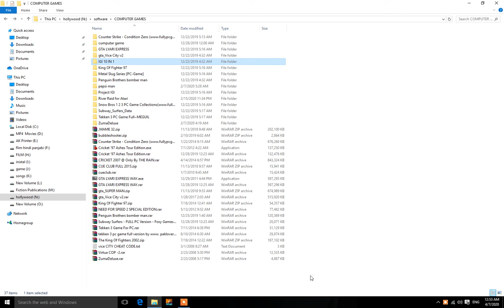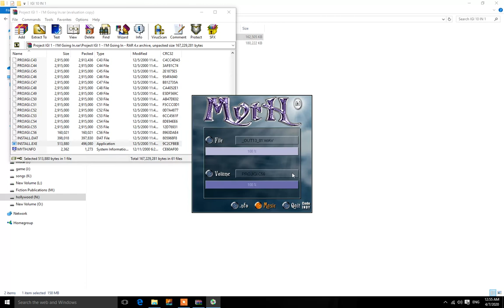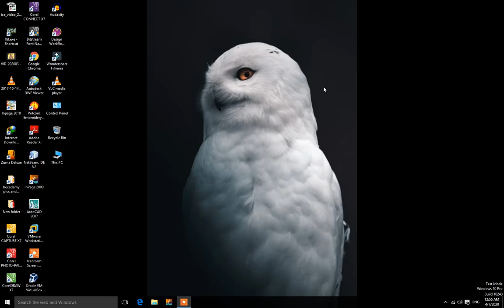how to istall project IGI 1 || istallation || 99 point || azeem joogi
about every thing computer technology